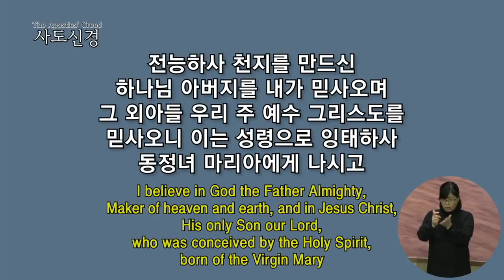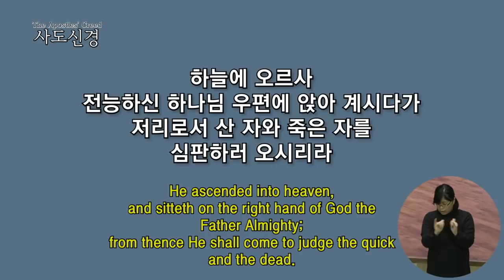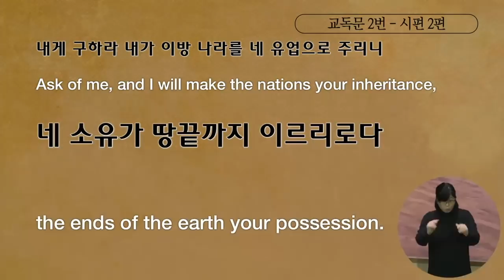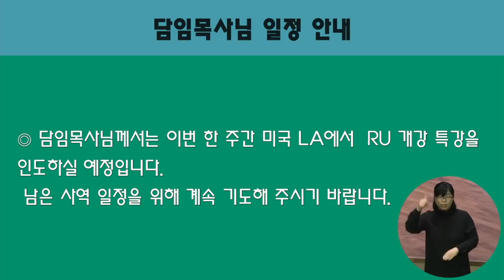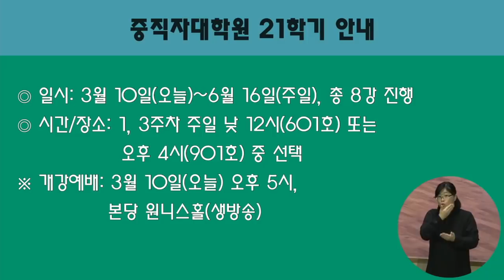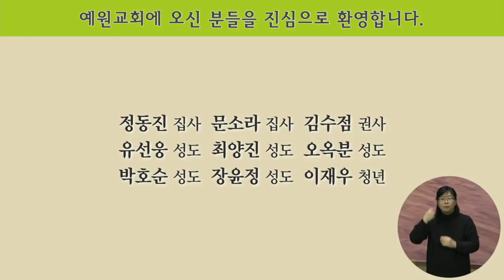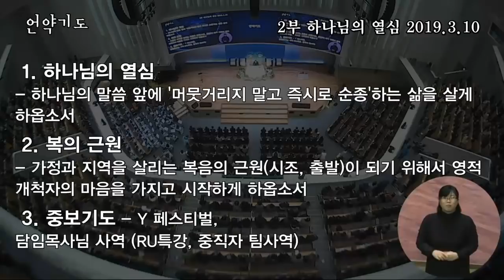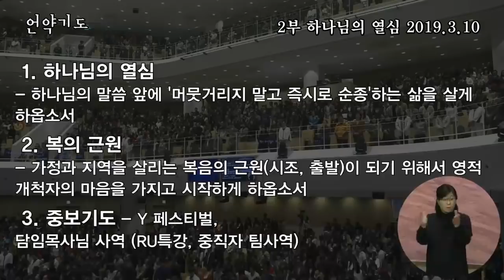[2부 주일예배 전체예배] 하나님의 열심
2부 주일예배 전체예배
창세기 12:1-4
하나님의 열심
김현길목사